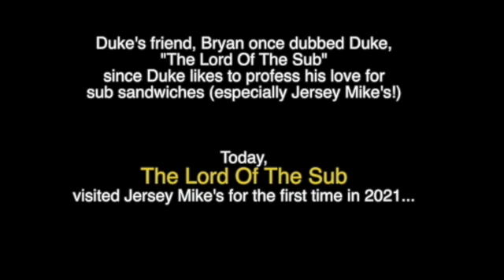I really like Jersey Mike's! Here I am visiting it for the first time for 2021!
Happy New Year! I have multiple nicknames. lol. In addition to being Duke "Coupon" Korey, a good friend of mine, Bryan dubbed me, "The Lord Of The Sub" as I like to profess my love of subs often. I really like Jersey Mike's. Here I am visiting it for the first time for 2021! and a reminder about shore points (jersey mike's reward program) and jersey mike's gift cards.